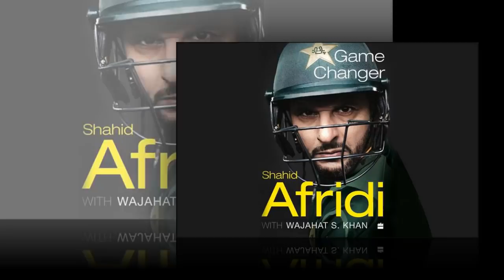আফ্রিদি মেয়ে ভেবে ছেলের সঙ্গে রাতভর প্রেমালাপ করতেন !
পাকিস্তানি সাবেক এই অধিনায়কের আত্মজীবনীমূলক বই ‘গেম চেঞ্জার’ , সেখানে তিনি লিখেছেন মেয়ে ভেবে ছেলের সঙ্গে রাতভর প্রেমালাপ করতেন  !

Our Maximum Videos are collected from Famous News portal Like Google , Facebook , wikipedia
and Bangladeshi Populer news WEbsite.
There are no direct link to our news with our channel .
WE always Try to Publish True News for You.

বাংলা খবর
আজকের খবর
ব্রেকিং নিউজ
তাজা খবর